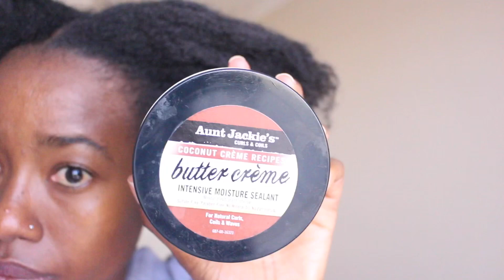Flat-twist on natural hair | Low-manipulation style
If you’re looking for a simple style that you can wear for a week here’s an idea. I love flat twists. Try this out and tag me on your pics.

T E C H. S T U F F:

Camera : 700D
Lighting: Natural
Editing: iMovie